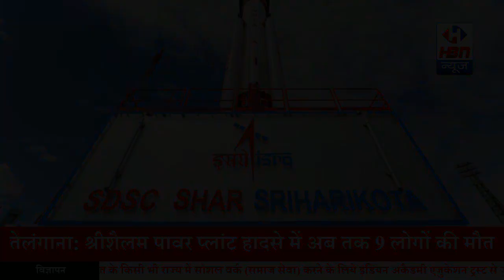चंद्रयान-2 ने चंद्रमा की कक्षा में किया एक साल पूरा, 7 सालों के लिए है पर्याप्त ईंधन | HBN News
चंद्रयान-2 ने चंद्रमा की कक्षा में किया एक साल पूरा, 7 सालों के लिए है पर्याप्त ईंधन | HBN News | Jo Sach Vhi Khabar